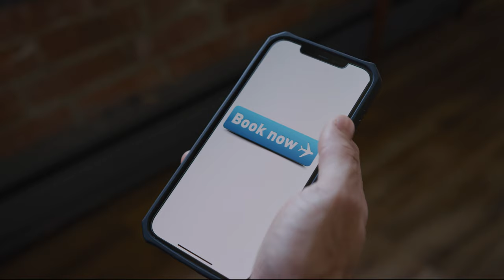Get Away! by David Axelrod - Official Cinematic Book Trailer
The official cinematic trailer for the upcoming travel book, Get Away! by David Axelrod, coming January 2022.